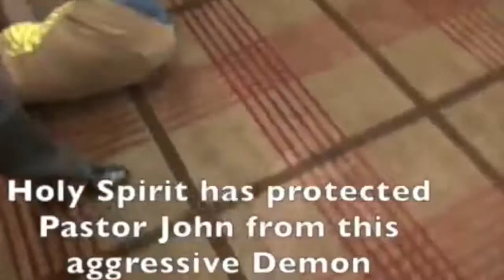Demon challenges Apostle John Zavlaris to a fight!!!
The Prayer Line is the place where you will receive instruction in righteousness and God will speak to you about your situation.
It is the place that when you come in faith with a humble, simple and sincere heart you will never be rejected by God.
Remember: Jesus is alive and cares for you to be Spiritually Saved and Physically Healed.
Are you or someone you know experiencing rejection, pain, injuries, cycles of negativity, spiritual attacks, nightmares, and need emotional and or physical healing? Are you frustrated because you have prayed and others have also and you are not experiencing the results you are desiring? YOU ARE NOT ALONE and your prayers have been heard! Come join your faith with us and experience the Power of Christ Jesus working in the Holy Spirit to bring forth your healing and deliverance! You are loved and it is the will of God that YOU BE HEALED and set free from all bondage! Jesus purchased your freedom on the cross for you to walk with Him! I encourage you to call and register now for the Prayer Line Service in New Year 2019.
He who the Son sets free is FREE INDEED! Grace and peace to you all in the mighty name of Jesus!
The day she made a decision to be part of our Prayer Line her life will be changed.